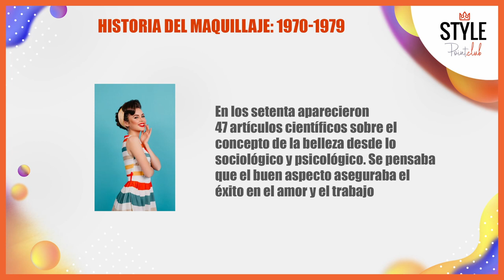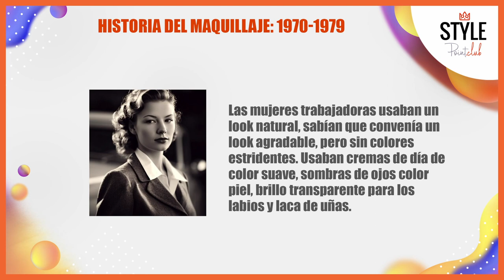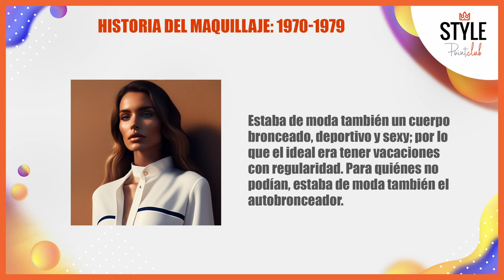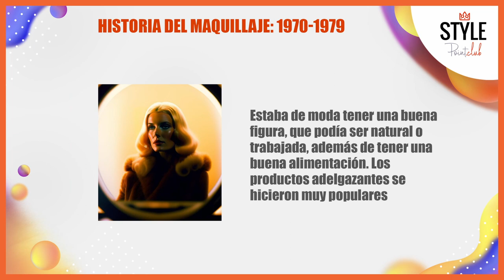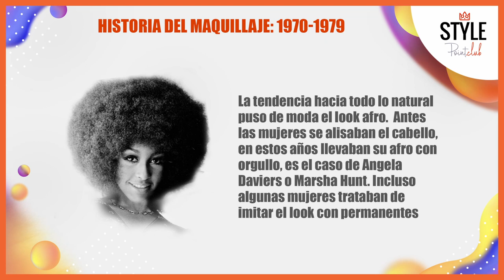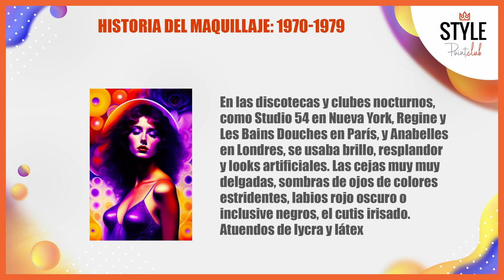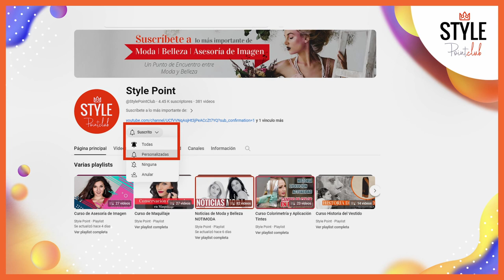Historia del maquillaje: 1970 a 1979